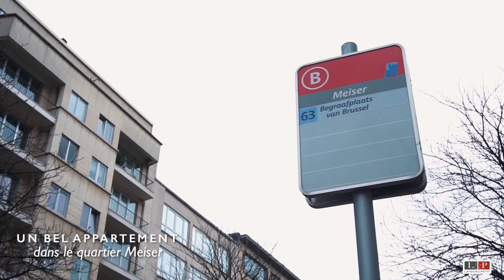SCHAERBEEK : Bel appartement dans le quartier Meiser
SCHAERBEEK– Quartier Meiser – Bel APPARTEMENT de 100 m² (2ch/2SDB) avec terrasse avant / arrière et GRAND GARAGE. Situé au 5ième étage, il se compose comme suit : hall d’entrée avec placards, cuisine équipée, lumineux living avec accès à la terrasse, petit hall de nuit, salle de douche avec toilettes et évier, 2 chambres (17 et 11 m²) en parquet, salle de bains (double évier + baignoire + wc). Porte blindée et alarme. Possibilité d’acquérir un grand box garage (35.000 euros). PEB D : 184 kwh/m²/an. A découvrir en exclusivité chez L&P.